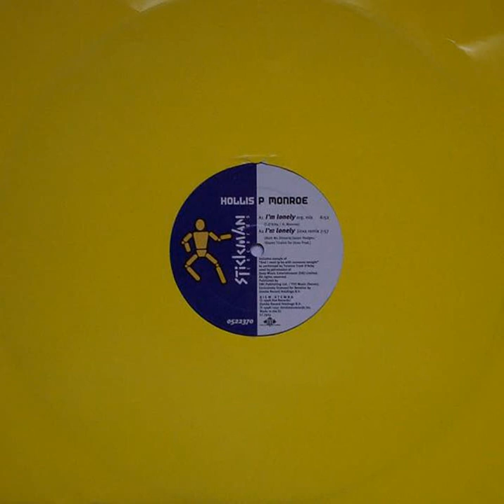Hollis P Monroe - I'm Lonely (Wandue Remix) [1998]